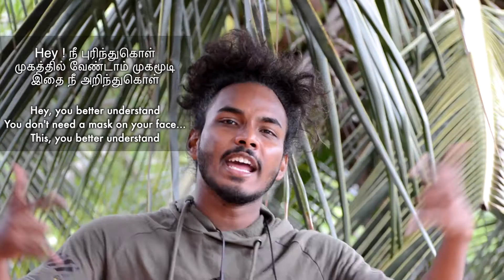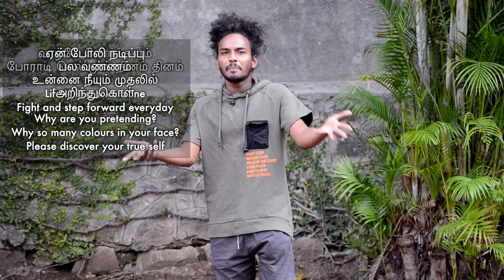Taal Inc. & Friends - Kotedjuga: Official Video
The next single, *'Kotedjuga'* featuring *MC Artslord* by *Taal Inc. & Friends* is out!!
Kotedjuga is a Malinke rhythm from the border region of Guinea and Mali that refers to jesters or clowns who would appear suddenly at a wedding ceremony to deliberately make people laugh and hence ‘disturb’ the proceedings through their sharp wit and jokes. They would be given a monetary token to leave. This behaviour was culturally accepted; very similar to some ethnic groups in India.
Through this groovy song the band fuses a traditional *West African folk song* with an edgy *Tamil rap* that sings about *removing our masks* of pretence, hate, ignorance, greed, injustice, ego, judgement & fear.
The line up for the song comprises:
*Sanjay Divecha* - Composition, Arrangement, Production, Guitars & Keys
*MC Artslord* - Rap
*Varun Venkit* - Co-composition, Djembe & Vocals
*Gino Banks* - Drums
*Sheldon D'Silva* - Bass
*Gandhaar Amin* - Vocals
*Vasundhara Vee* - Vocals
*Viveick Rajagopalan* - Mridangam
*Matt Mysko* - Mix Engineer
*Donal Whelan (Hafod Mastering)* - Mastering Engineer
*Swati Namjoshi* - Artwork
Listen to Kotedjuga on a streaming platform of your choice:
Listen and if you like the song, share it with your community and most of all, follow *Taal Inc. & Friends* on Instagram and Facebook. It would mean a lot to us.
The best is yet to be...!
*Varun Venkit,*
*Taal Inc.*